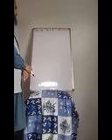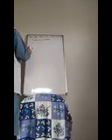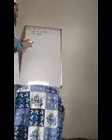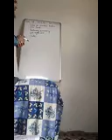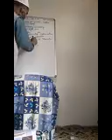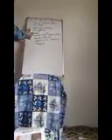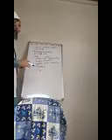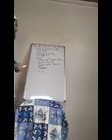Class 9th S Science Topic France becomes a Republic